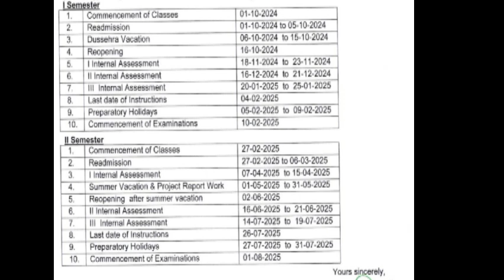👍OU LATEST NEWS|OU EXAM UPDATES 2024|OU DEGREE NEWS|OU PAPER PATTERN|OU TIME TABLE|OU GOVT TELUGU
te